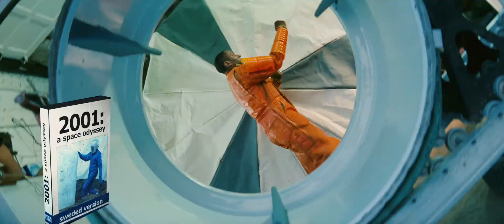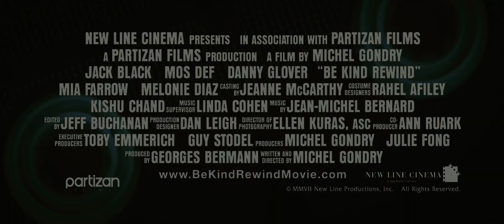Be Kind Rewind (2007)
A one-of-a-kind comedy from the mind of writer/director Michel Gondry. Jack Black stars as a loveable loser stuck in a life that’s too small for his big dreams. But when he unintentionally erases all the tapes in a video store where his best friend works, he devises a plan to satisfy the store’s few loyal customers by re-creating and re-filming every movie they decide to rent. Be Kind Rewind features a cast that includes Mos Def, Danny Glover, and Mia Farrow.